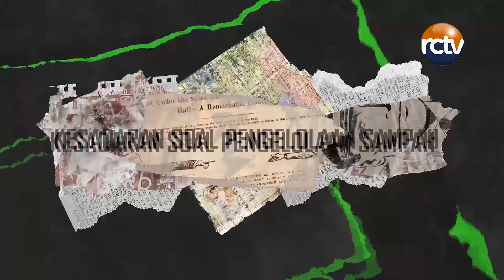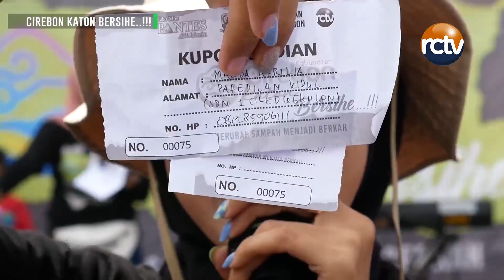CIREBON KATON BERSIHE | ALUN ALUN CILEDUG